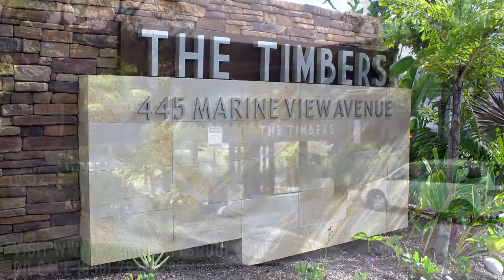North County Property Group, Del Mar, CA, United States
Learn about the property management services and programs offered by North County Property Group, the top rated property management company in North County San Diego.

To contact North County Property Group:
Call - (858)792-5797